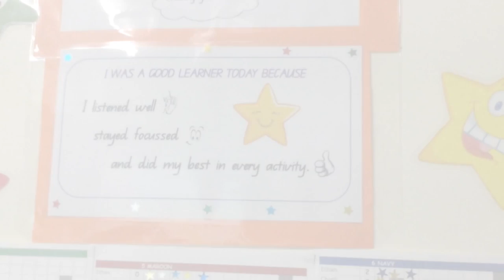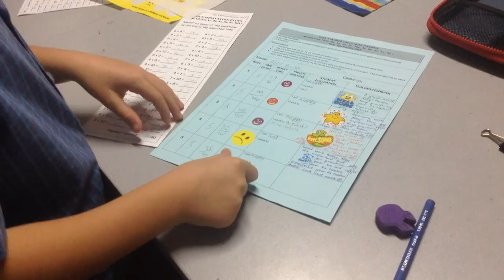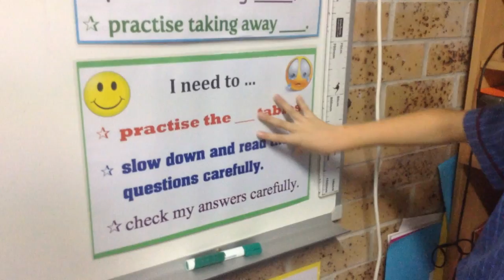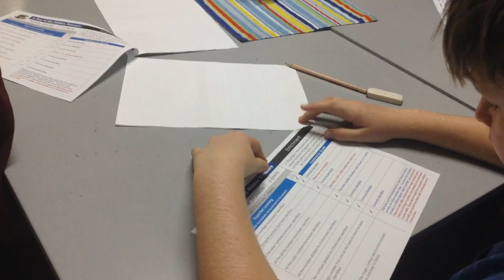Learning For Growth - Numeracy Support & Enrichment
The process of using feedback for growth in Numeracy Support and Enrichment at St. Bernardine's School, Regents Park.